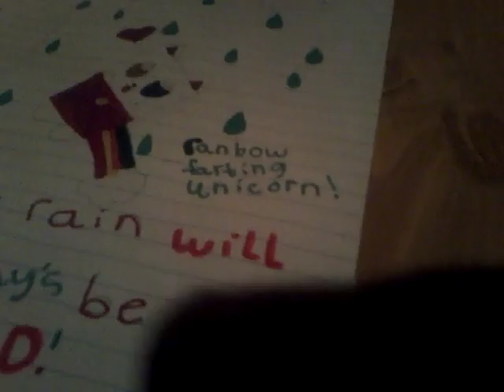My art work crazy cool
I love my art work